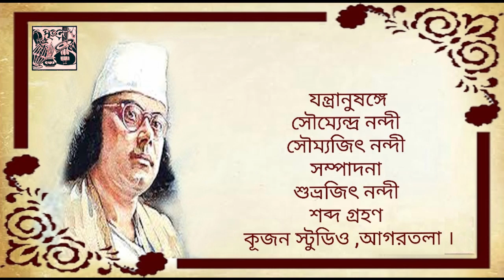Snigdha Shyama Beni Barna | Camelia Bhattacharya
Srijan Sanskritik Sanstha presents Nazrulgeeti "Snigdha Shyama Beni Barna".

Artist- Camelia Bhattacharya.
Accompanist- Saumyendra Nandy
                          Soumyajit Nandy
Editing - Subhrajit Nandy

Recording- Kujan Studio,Agartala.